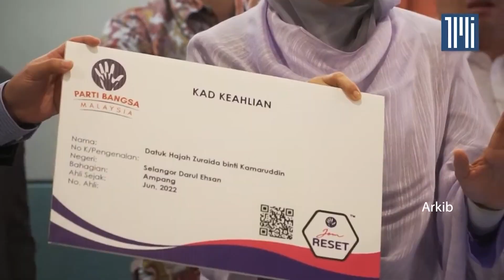Larry Sng sebelum ini akui Zuraida presiden, kata setiausaha PBM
Larry Sng sudah beberapa kali mengakui kedudukan Zuraida Kamaruddin sebagai presiden Parti Bangsa Malaysia (PBM) yang baharu, kata setiausaha agung parti Nor Hizwan Ahmad.

Justeru katanya, tindakannya mempertikaikan kedudukan itu sekarang mengelirukan.

Semalam, Larry yang mendakwa masih presiden PBM yang sah menggantung Nor Hizwan daripada jawatannya bersama ketua penerangan parti Zakaria Abdul Hamid.